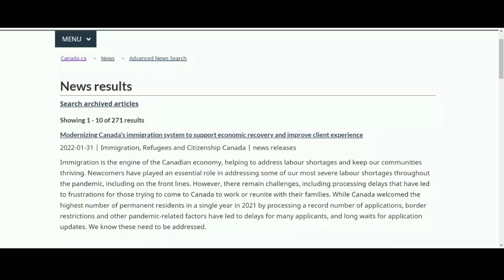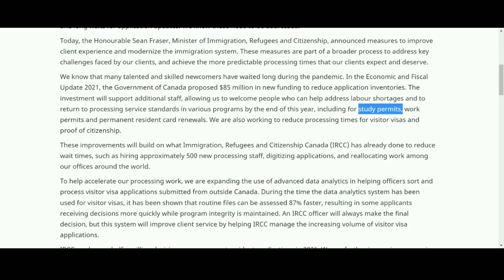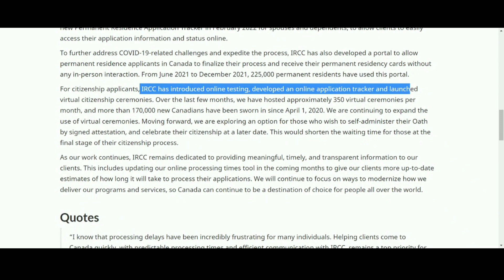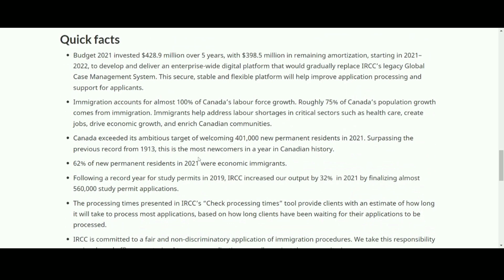IRCC latest Update || PPR TIMELINE TODAY || PPR TIMELINE CANADA || Latest Immigration News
Guys great news , the new guidelines and immigration news will bring many new changes and will help to process the backlogs.
In conclusion, a very good news for all the immigrants including students, visitors or PR holder.

canada pr point system
canada pr points
canada ppr refusal
canada ppr results
canada pr requirements
canada pr reference letter
canada pr requirements 2021
canada pr requirements for indian citizens
canada pr rules
canada pr song
canada ppr sds
canada pr story
canada pr step by step process
Results of files applied in August month

Results of files applied in July month

Results of files applied in September month

Results Of files applied In October Month